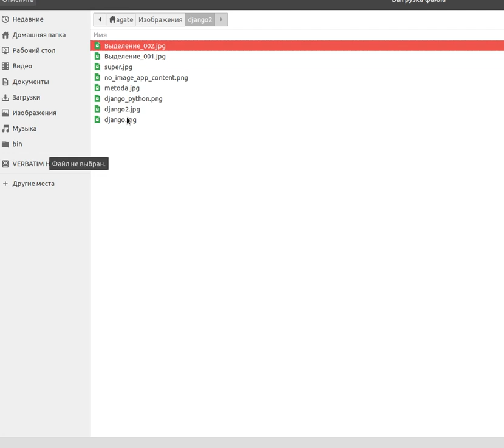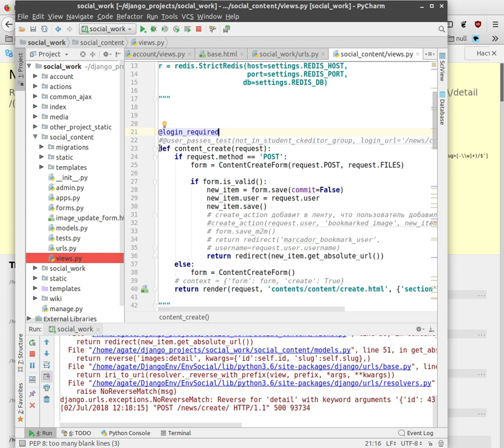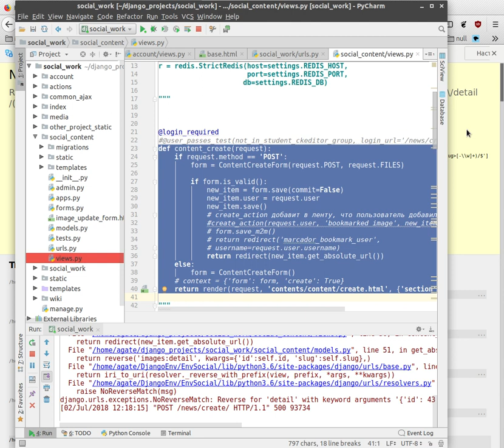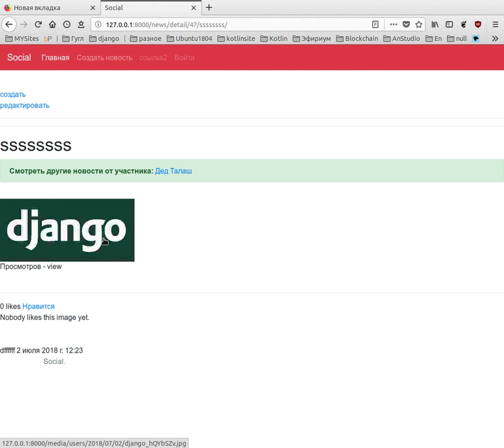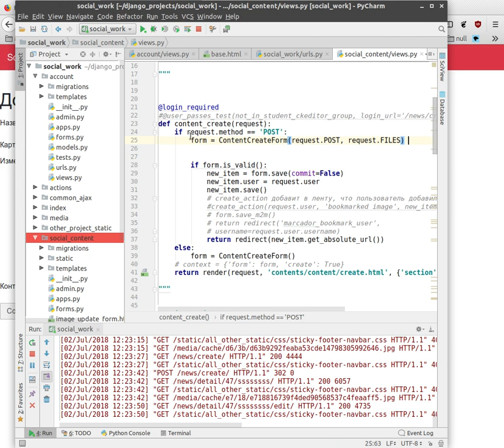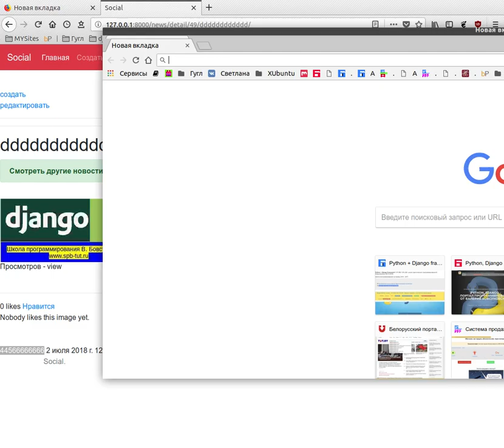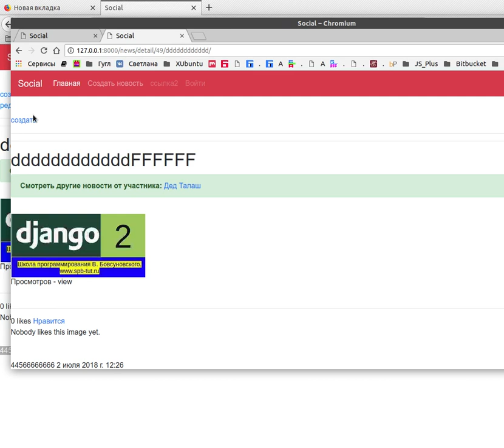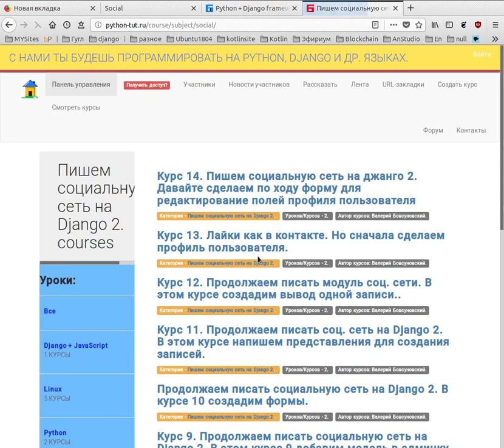Django2. Пишем модуль соц. сети. В этом курсе 15 напишем представление редактирование записи.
Начать изучение Django нужно с этого сайта, вам необходимо купить пожизненный логин и пароль и учится в своём темпе и в своё удовольствие, что не понятно, спрашивать в группе.

Немного более сложные курсы, по созданию модуля соц. сети на Джанго 2, здесь(не для новчиков):

Обязательно выполните домашнее задание это, другие я рассказал в самом курсе.

Только в видео я сказал что ошибка была в прошлом курсе, не в прошлом, а когда писали

В этом представлении есть ошибка, например, если пользователь набирал загаловок, а потом
убрал и начал заново, то slug будет не заполнено.

Так же не всегда будет загружаться фото.

Но есть две подсказки.
Во первых мы с вами писали account, там созщдание профиля правильно написано.
Во вторых в этом курсе пишем редактирование, тоже пишем верно.

Если вы внимательно сравните функции редактиорования в аккаунте и при редактировании записи, то точно найдёте ошибку.

Я просто забыл сказать ранее.

Так же написать дизайн